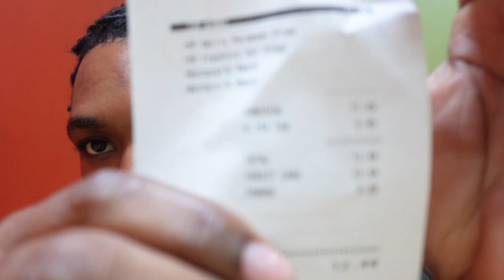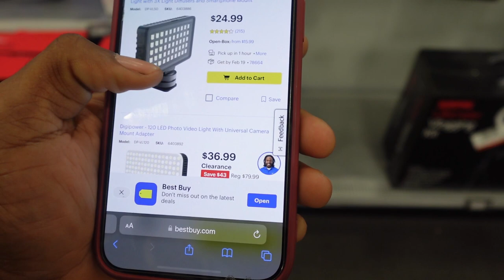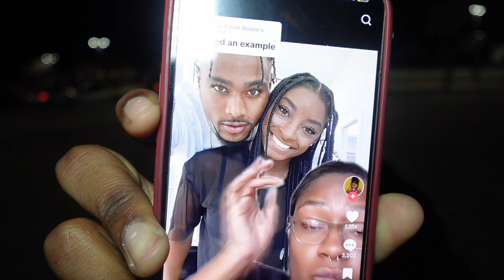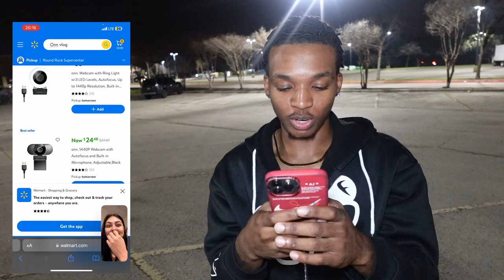Trying The NEW VIRAL Popeyes Chicken Wings... 🤤 | VLOG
The new Popeyes chicken wings were good, what do you rate them?

--Tag Spam---
solluminati,yourrage,iiamnewyork,youtube drama,youtube tea,allteaallshade,queen naija,clarence nyc,moddagod,queen 69,queen naija 6ix9ine,clarence 69,clarence 6ix9ine,QUEEN GETS LIGHT-HEADED DURING GLUCOSE TEST,OUR LOVE IS ON LOCK,LEAVING HOME FOR 2 MONTHS
clarencenyc 6ixnine instagram
zo and clarence
Tekashi 6ix9ine Explains Why He Fired His Team, Recent Shooting & New Album
Tekashi 6ix9ine Breakfast club interview
69 breakfast club, bts, bts idol, BTS (방탄소년단) 'IDOL' Official MV